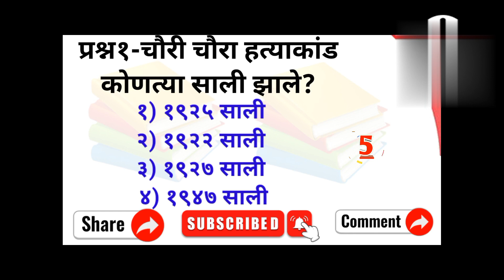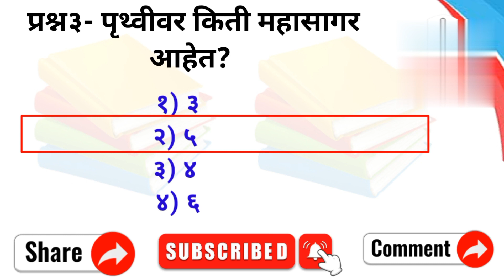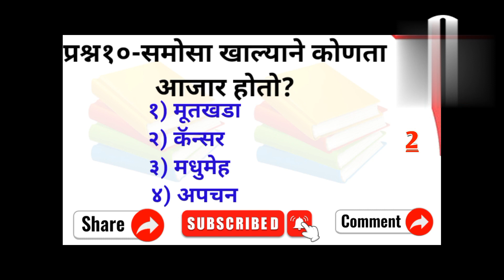GK || GK in Marathi || GK Question and Answer in marathi || General Knowledge Question || GkKida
In our channel covering👇topics
General knowledge
imp gk
competitive gk
competitive gk questions
competitive general knowledge
competitive exams
competitive quiz
gkinmarathi
gkinhindi
gkadda
gkfacts
gktoday
quiz questions
Gk question answers
India gk
samanya gyan
Lucent gk
Lucent geography
Lucent science
Lucent MCQ
gk 2022
general knowledge videos
Gk today
IPS questions
ips questions
GkKida
gk new video
gk video 2022
Gk2022
history Gk
Maths short tricks
gk in all exams

                  "GkKida